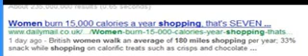Untitled 769 Occultscience101 Letsgetfree4